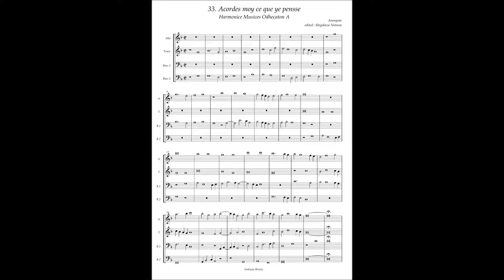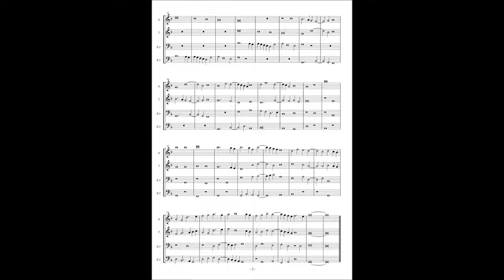Harmonice Musices Odhecaton A No 33 Anonymous "Acordes moy ce que ye pensee"